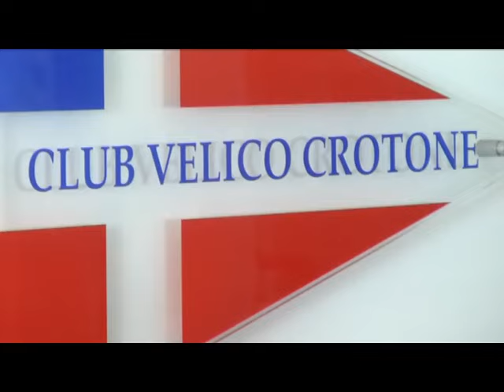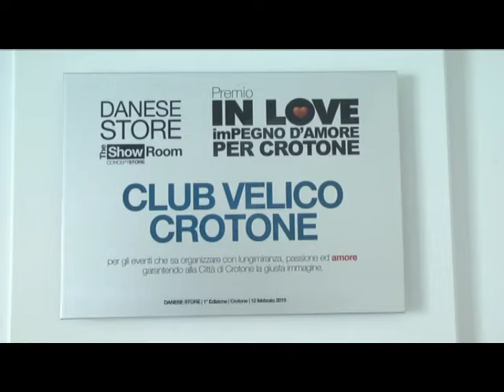IL CROTONE E IL CLUB VELICO PRONTO AD OSPITARE LE OLIMPICHE